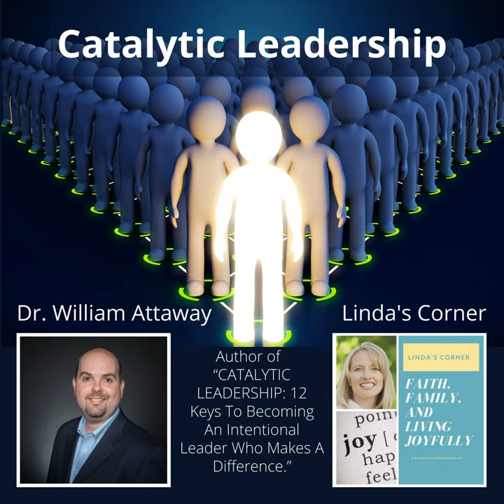Linda's Corner - Catalytic leadership with Dr. William Attaway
Welcome to Linda's Corner.  In this episode, Dr. William Attaway shares brilliant leadership tips that apply to every form of leadership capacity.  Dr. William is a pastor, the founder of Catalytic Leadership, LLC., and the author of    “CATALYTIC LEADERSHIP:  12 Keys To Becoming An Intentional Leader Who Makes A Difference.”  You can reach Dr. William and learn more about his book at his

Some highlights that Dr. William shares:

  •  Being "family focused" as a leader,  Dr. William shares his story of when his teenage daughter was diagnosed with cancer.  Good leaders prioritize what matters most.
  •  What is "catalytic leadership" and why do I want to be a catalytic leader?  Catalytic leaders incite or accelerate significant change.
  •  Growth happens on the other side of change
  •  Nobody grows accidentally, we need to purposefully chose to grow
  •  Why do we need a leadership coach?  Because it's very difficult to see the whole picture when you're inside the frame
  •  Why it's important to be "conduit" rather than a "reservoir"
  •  Don't let what you can't do stop you from what you can do
  •  Good leaders ask great questions
  •  Good leaders listen more than they speak
  •  All leadership is a form of servant leadership
  •  How to grow and develop as a leader
  •  Tips to help new leaders be successful
  •  And more

Also please visit the Hope for Healing website at hopeforhealingfoundation.org for free resources to increase happiness, build confidence and self esteem, improve relationships, manage stress, and calm feelings of depression and anxiety.